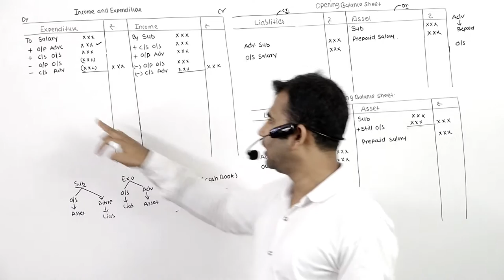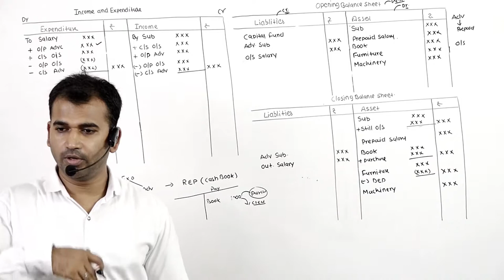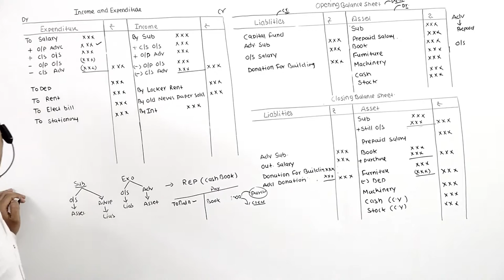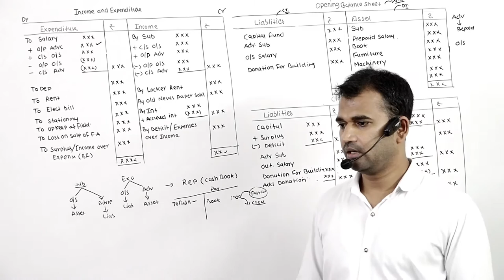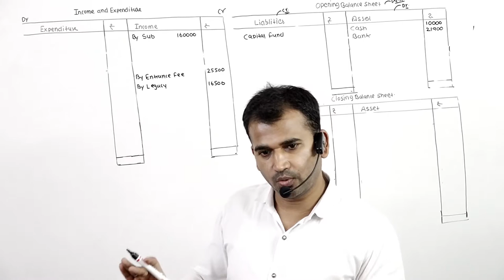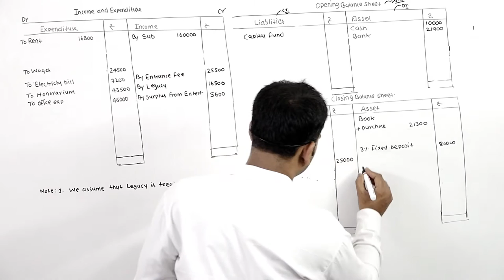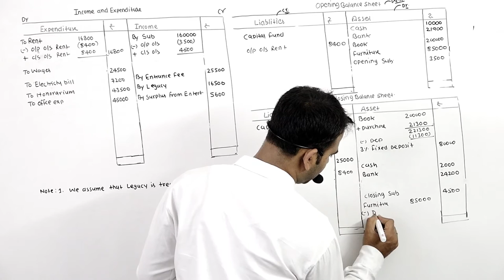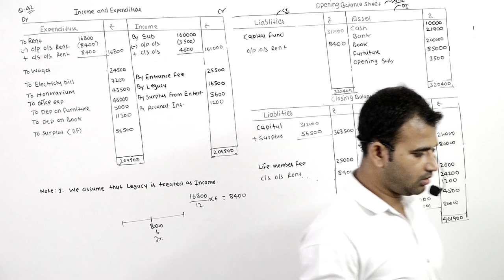non profit organisation balance sheet Q 47